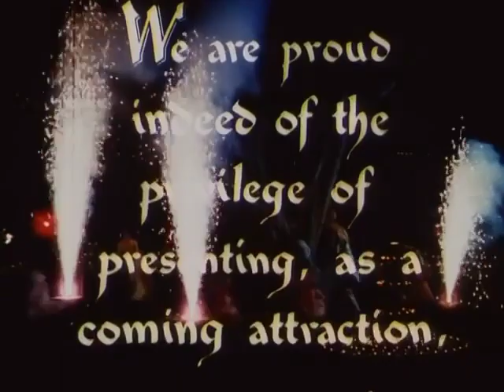The River (1951) Official Trailer | Patricia Walters, Nora Swinburne, Esmond Knight Movie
The River (1951) Official Trailer - Check out the official trailer for "The River," a 1951 movie starring Patricia Walters, Nora Swinburne, and Esmond Knight.

US Release Date: 1951
Starring: Patricia Walters, Nora Swinburne, Esmond Knight
Director: Jean Renoir
Synopsis: The growing pains of three young women contrast with the immutability of the holy Bengal River, around which their daily lives unfold.